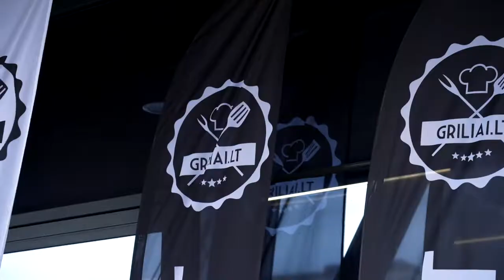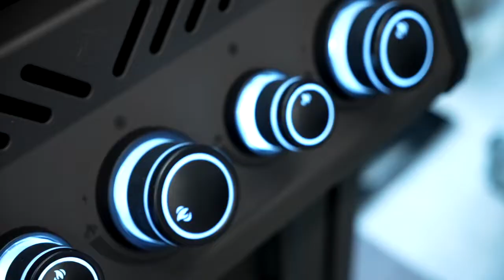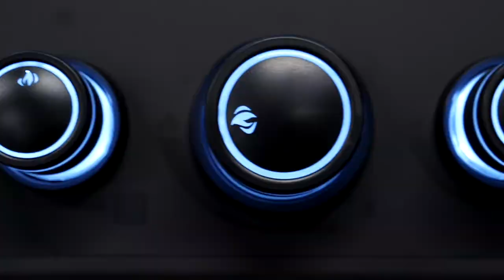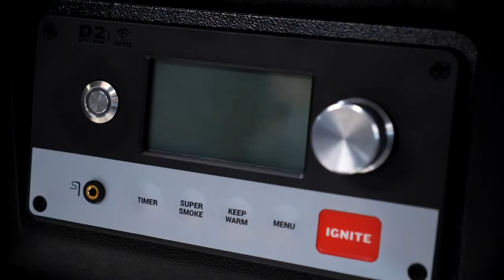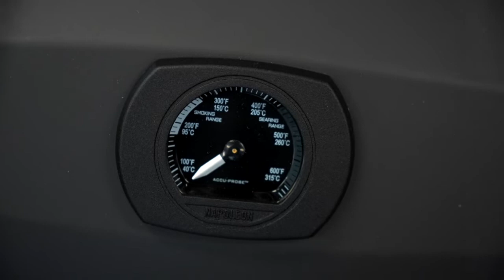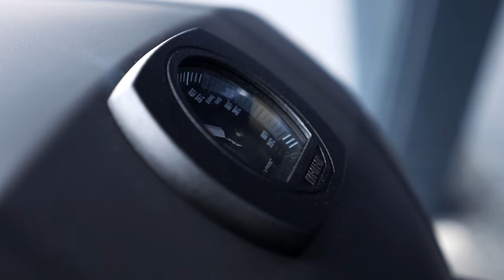LaMaistas TV - "Atidarome grilio sezoną"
Laidos šefas lankėsi grilių parduotuvėje, dalinosi naudinga informacija ir parodė, kaip paruošti puikų patiekalą.